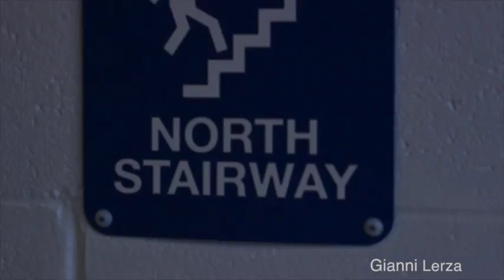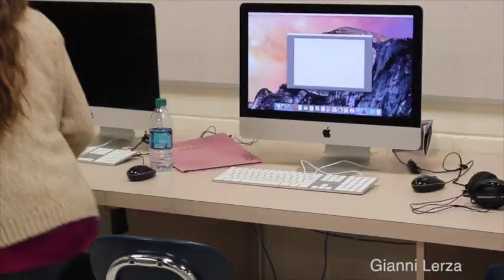Gianni Lerza- Fish Out of Water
10/3
Now that I shot and edited my first film in a long time I knew how to do it, but i was a little rusty. I struggled with using the new cameras because they aren't like the ones I used all last year. I'm surprised that I remember almost everything I learned last year besides a few editing tips.